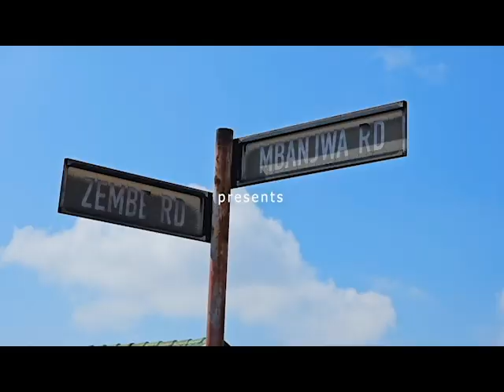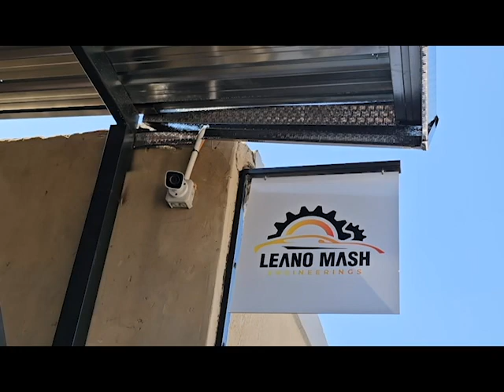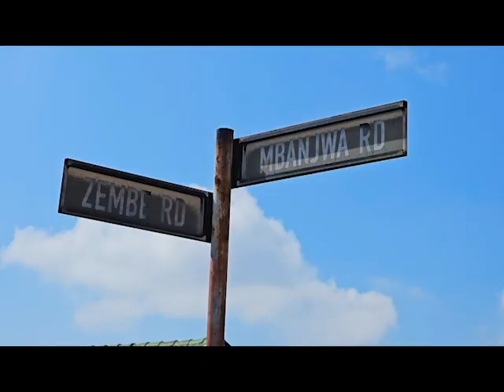Mechanic , Cars , Fixing cars , workshop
Fixing all kinds of cars